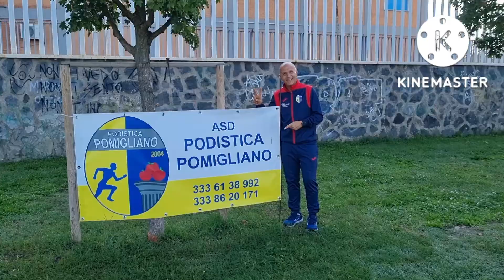Festa dello Sport a Pomigliano D'Arco Na